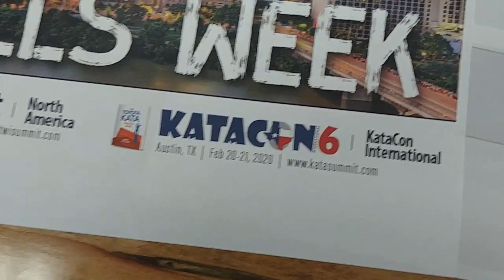Lean Frontiers Skills Week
What do you get when you combine the TWI Summit and KataCon in the same week? AND same city? Skills Week! Join continuous improvement professionals from around the globe, learn about, and practice, skills for a lasting culture of improvement.